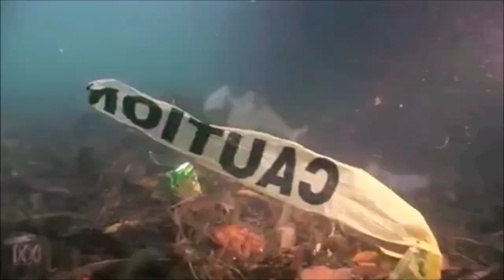Endangered Species in northern South America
0:00 Introduction
1:30 Colombia
11:17 Venezuela
14:48 Brazil
17:01 Outro